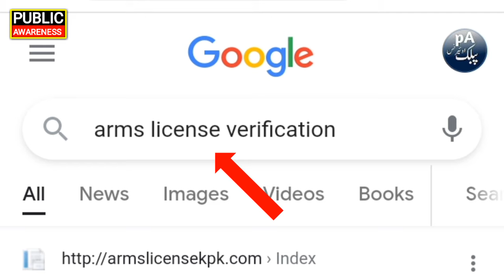How to verify Arms License | 30 bore pistol | arms license verification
How to check arms license verification
Pakistan
Arms license